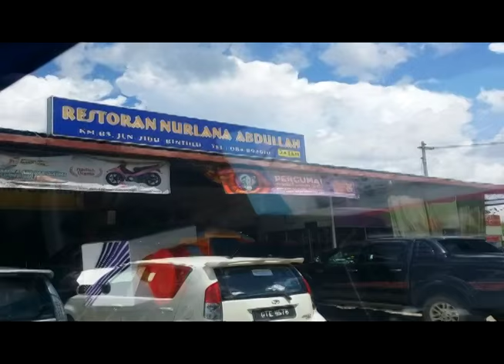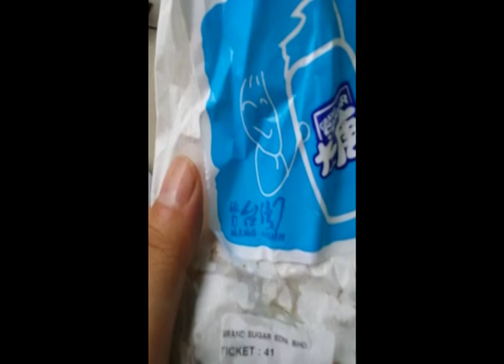我去诗巫大伯公游街啦